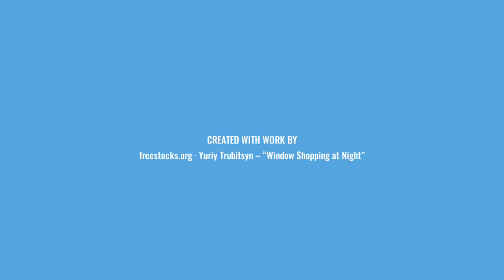Bande annonce Papillons Noirs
D'après le roman Papillons Noirs de Claire Mazard.